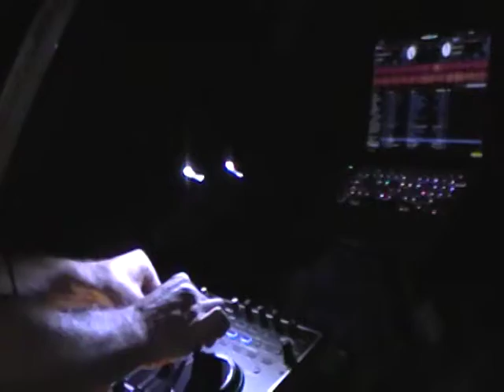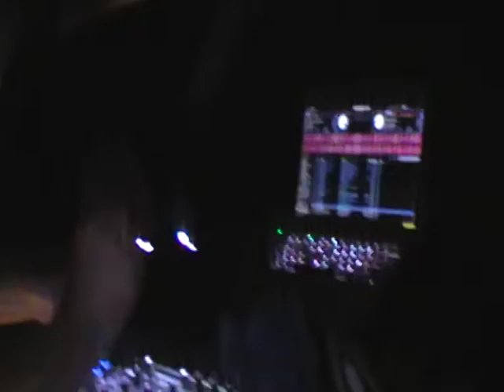PIG Session 2014 // TECHNOTERRA street level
Carichi tutto, trovi il posto, monti tutto, gli dai la via. Una volta si faceva così. Festa in strada Technoterra Style.